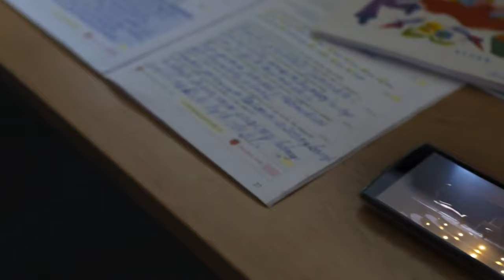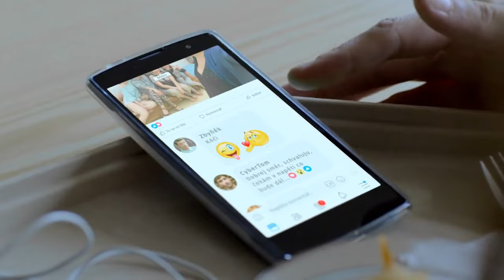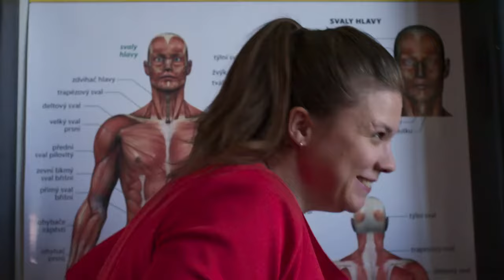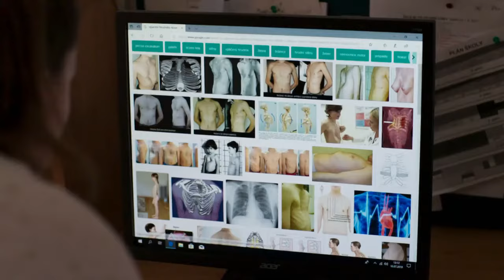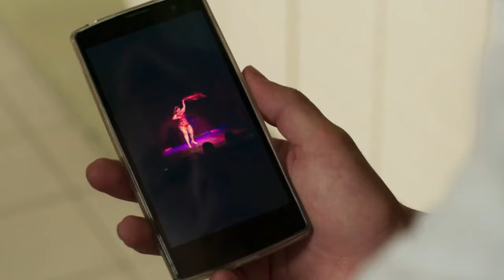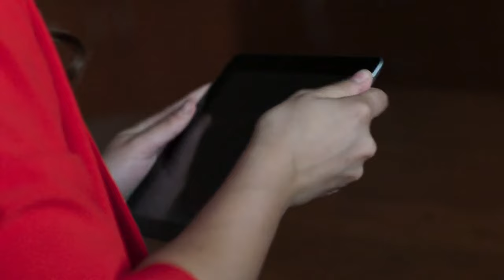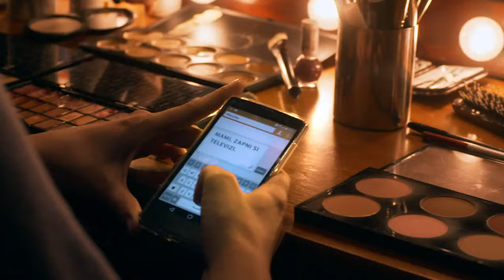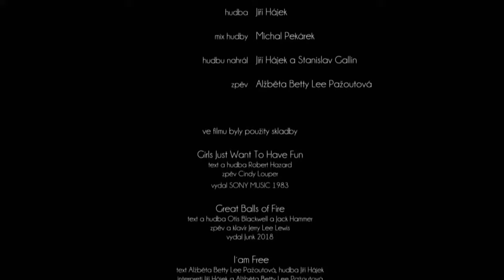Hermosa pelicula de baile burlesque XL, BBW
El baile y la talla, no importa, se tu misma